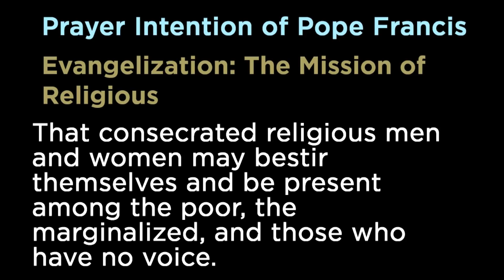Novena Devotion by Fr. Philip Lai, C.Ss.R. (6 Oct 2018)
With the closure of Novena Church during this COVID-19 period, we bring you an abridged version of the devotion from our private chapel - without the singing of hymns and benediction. Join us as we pray together in honour of Our Mother of Perpetual Help.